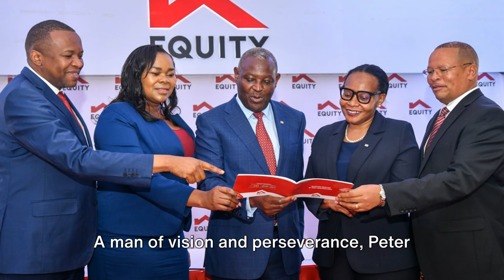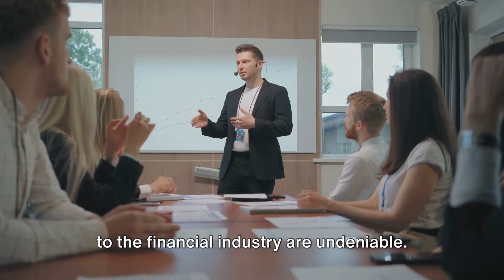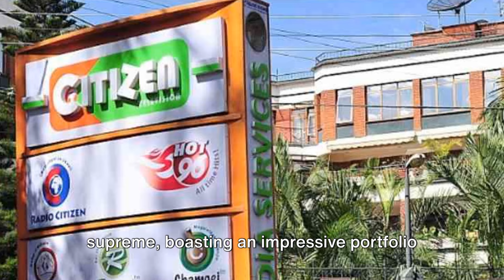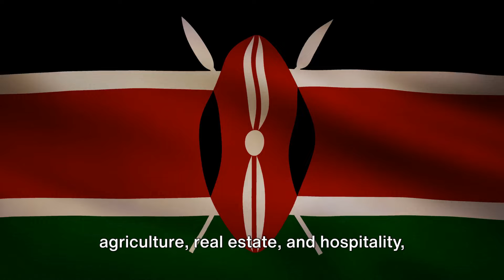Top 10 Richest Men in Kenya 2024 : A Wealthy Countdown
In this entertaining and informative video, we are counting down the top 10 richest men in Kenya 2024, revealing their impressive net worth details along the way! From business moguls to property tycoons, get ready to be amazed by the wealth of these influential individuals.

Join us as we explore the fortunes of Kenya's elite and uncover the secrets to their success. Who will claim the top spot on our list? Tune in to find out!

Don't miss out on this captivating journey through Kenya's wealthiest individuals. Who knows, you might just be inspired to reach new heights of financial success yourself.

OUTLINE:

00:00:00 Introduction
00:00:34 Number 10 - Humphrey Kariuki
00:01:07 Number 9 - Peter Munga
00:01:46 Number 8 - James Mwangi
00:02:20 Number 7 - Najib Balala
00:02:52 Number 6 - Narendra Raval
00:03:26 Number 5 - Chris Kirubi
00:04:34 Number 4 - S. K. Macharia
00:05:41 Number 3 - Uhuru Kenyatta
00:06:44 Number 2 - Naushad Merali
00:07:18 Number 1 - Vimal Shah
00:08:21 Conclusion